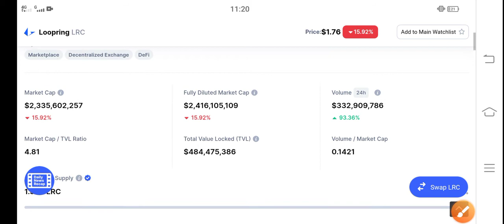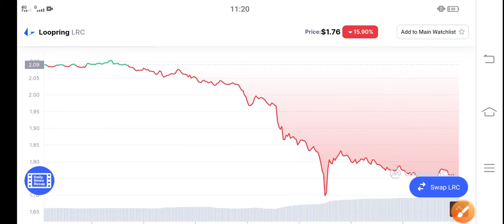Loopring Big loss Alert! || LRC Price Prediction & News Today! LRC Today News